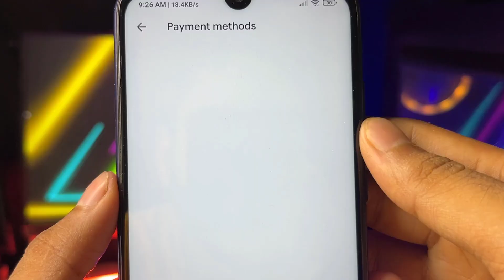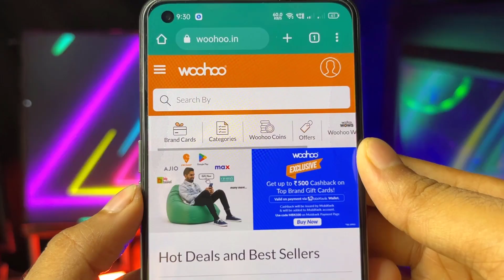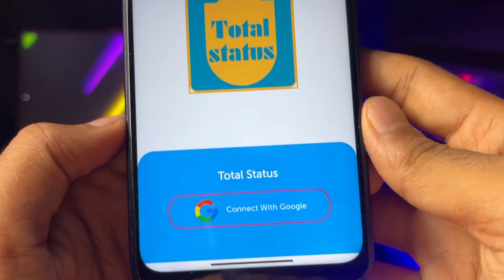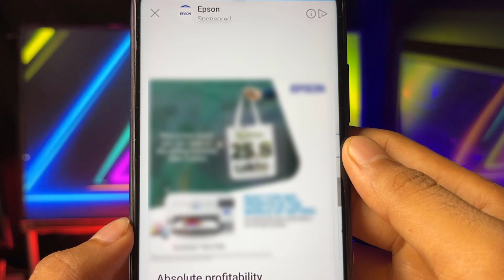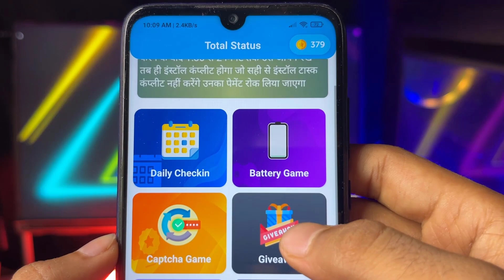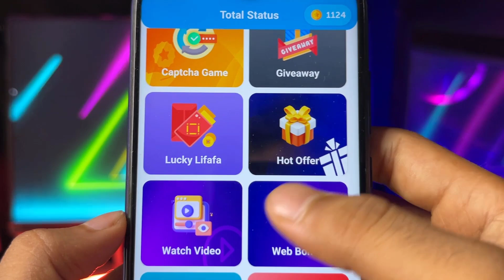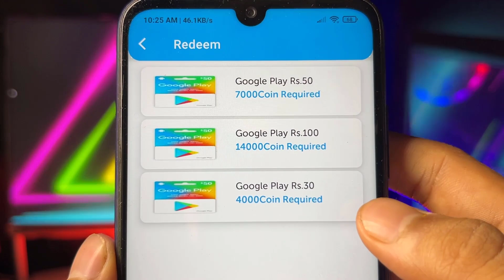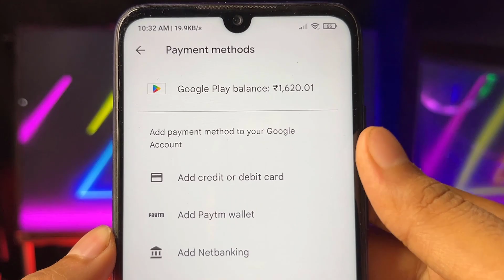100% Free Redeem Code Today | Google Play Redeem Code App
Time-Stamps:-
0:00 Google play Redeem Code
0:50 Google Play Redeem Code
1:10 How to get Redeem Code
1:50 Google Play gift card codes
2:10 google play redeem code
2:20 Google Redeem Code Earn Trick
2:50 New Redeem Code App 2023
3:50 Google Redeem Code Giveaway
5:45 How To Open Google Play Points Account
6:58 How To Complete Google Redeem Code Tash
7:50 Google Redeem Code Live Earn

2.free google play gift cards 2023
3.how to get free google play gift cards 2023
5.google play store free redeem code 2023
6.google play free redeem code trick 2023
7.free google play gift cards in 2023
8.google play store free redeem codes new latest trick

1.) How to get free redeem code.
2.) Free redeem code app.
3.) Free redeem code.
4.) Redeem code for play store.
5.) Free google play gift card.
6.) Free google gift card.
7.) How to get redeem code for play store free.
8.) Free redeem codes.
9.) Free google play gift card codes.
10.) 100% free google play redeem code.